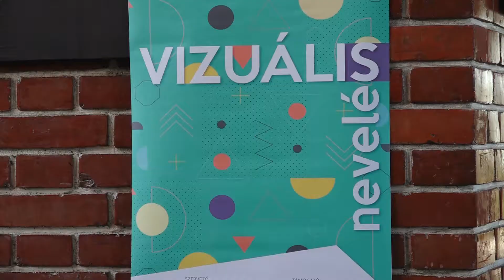2022.03.23. „Alkotni jó!” továbbképzés Zentán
Alkotni jó, címmel szerveztek gyakorlati képzést a képzőművészeti készségek fejlesztésére Zentán. Több mint 70 pedagógus vett részt az Észak-bácskai Magyar Pedagógusok Egyesületének előadásán.